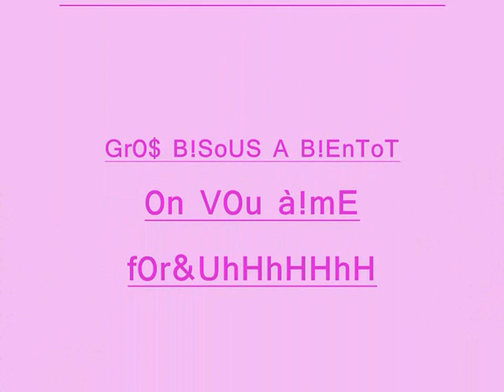pink ((amina et fanny))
voila un montage regardé le car on é tro bel pi ya des tof ou on é folle lol kiss a toussss